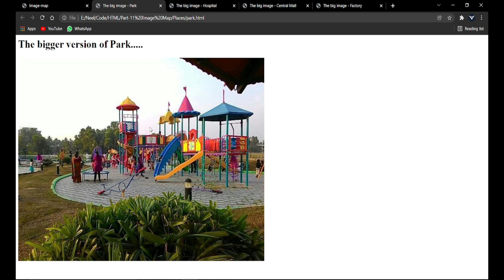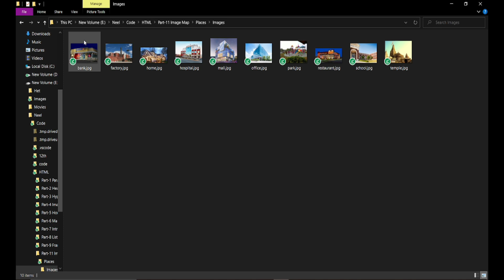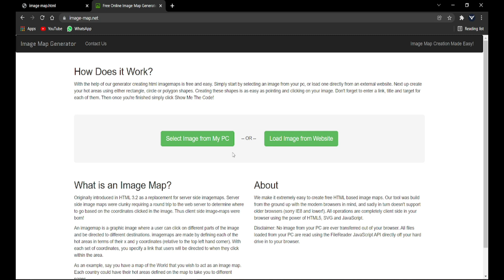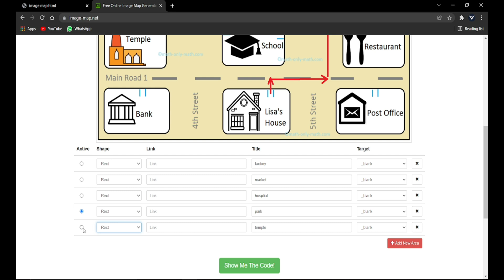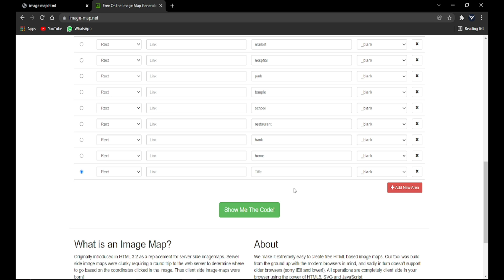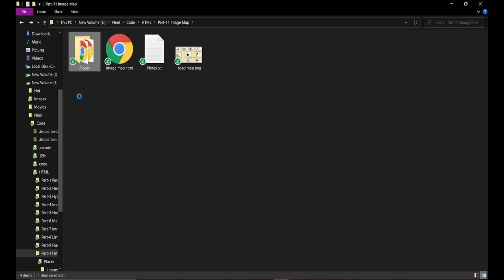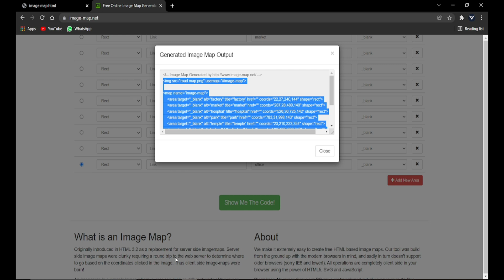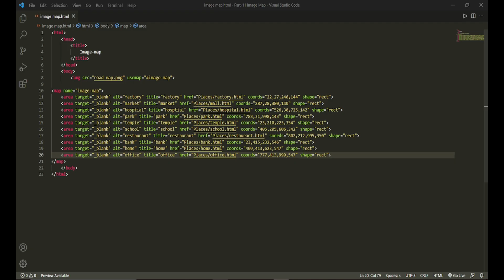Introduction to Image Map in HTML5 using VSCode || HTML Part-10 || By Master Eagle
Source Code with Notes 🤩🤩🤩🤩🤩🤩🤩🤩🔥🔥🔥🔥🔥🔥🔥

Some time the home page of the web site contains image and the user can explore the web site by clicking on various parts of the image. For example, a main figure showing different parts such as news related image, chat related image, image related, to file downloading. Now if the user wants to see/view the news he/she can click on the image of news. Thus, image providing multiple link or various hot spot put together in one figure is known as image map.

There are two types of image map:
(1) Server side
(2) Client side

We will learnt about client side image map which is basic

In image map, each link/hot spots points to a different reference. To create multiple links/hot spots within a single image, one need to create multiple clickable locations within the image. The location of each hot spot is mentioned using x and y co-ordinate measured from the top left hand corner of the image. These co-ordinates are used in two ways:
(1) To specify where the hot spots are
(2) To compare the co-ordinates provided by user through a click

NOTE: The browser at the user's side identifies the co-ordinate of the user's click and takes user to the referred web page.
👨‍💻 **HTML Coding Playlist: Unleash the Power of Web Development on YouTube** 👩‍💻

Welcome to the HTML Coding Playlist, your ultimate resource for mastering the art of web development! This channel is dedicated to providing you with the knowledge and skills you need to create captivating websites using the HTML language. Get ready to dive into the world of markup and build incredible web experiences from scratch.

📚 **Playlist Description:**
This comprehensive HTML Coding Playlist is your go-to guide for understanding and harnessing the power of HTML. Whether you're a beginner or an experienced coder, this curated collection of videos will walk you through the essential concepts, tags, and techniques necessary to create well-structured, semantic web pages. Each video is designed to provide clear explanations, practical examples, and valuable insights to help you become an HTML pro.

🔹 HTML Basics: Start with the foundations of HTML, learning about tags, attributes, and the overall structure of an HTML document. Dive into the essentials of headings, paragraphs, lists, and links.
🔹 Structuring Content: Discover how to organize your content effectively using HTML elements such as divs, spans, sections, and semantic tags like header, nav, article, and footer.
🔹 Working with Forms: Explore the creation of interactive web forms, including input fields, checkboxes, radio buttons, dropdown menus, and validation techniques.
🔹 Multimedia Integration: Learn how to embed images, videos, and audio files into your web pages, making your content more engaging and dynamic.
🔹 Accessibility and SEO: Gain insights into the importance of accessibility and search engine optimization (SEO) for web development, and discover best practices for creating accessible and SEO-friendly HTML code.
🔹 HTML5 and Beyond: Stay up to date with the latest HTML standards and explore the new features and elements introduced in HTML5, including canvas, SVG, and more.

Whether you're a beginner taking your first steps into the world of web development or an experienced programmer looking to enhance your HTML skills, this playlist is tailored for you. Web designers, front-end developers, students, and anyone interested in creating engaging web pages will find immense value in the content provided.

🚀 **Ready to Unleash the Power of HTML?**
Grab your favorite code editor, buckle up, and embark on an exciting journey through our HTML Coding Playlist. Let's create visually stunning websites and shape the digital landscape with the magic of HTML!

Happy coding! 💻✨